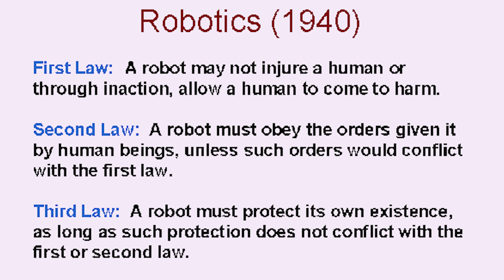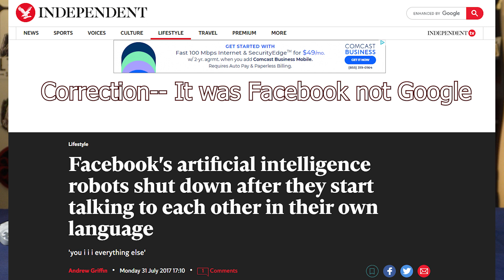M3GAN Movie Review! | AYE, ROBOT!!!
The Cult Lords review the movie M3GAN.
A robotics engineer at a toy company builds a life-like doll that begins to take on a life of its own.

We want to Thank:
Cult Lords Theme -- Ken Zawacki of The Virgineers

00:00 Intro: We are the Cult Lords
00:20 Preview and Introductions
04:19 SPOILER REVIEW: M3GAN
26:14 Please Subscribe and Like This Video!
27:10 Closing - End Credits